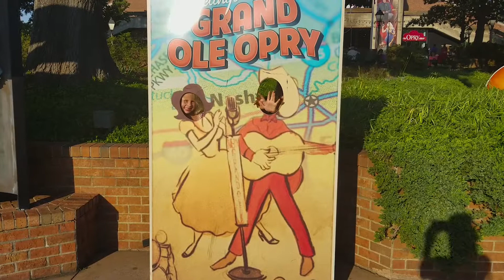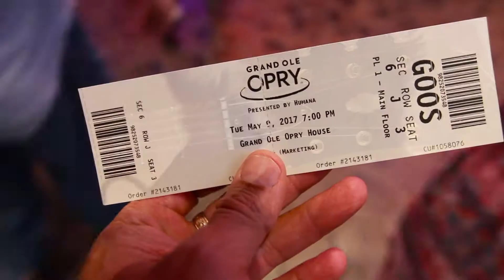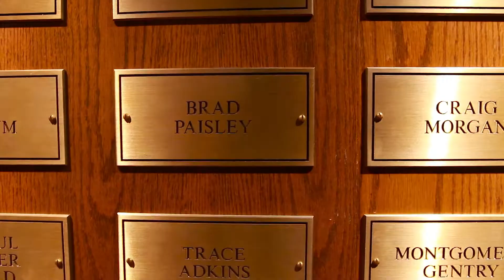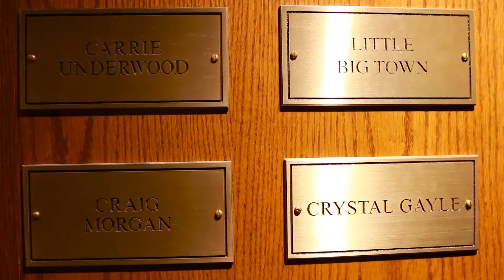Backstage at the Grand Ole Opry House, Nashville TN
Watching a live show at the Opry and then going backstage at the Grand Ole Opry House was a dream come true. Take a tour with us!
Bands were performing:
- Chris Janson
- Striking Matches
- Lauren Alaina
- Terri Clark

Hillbilly Bone (feat. Trace Adkins)